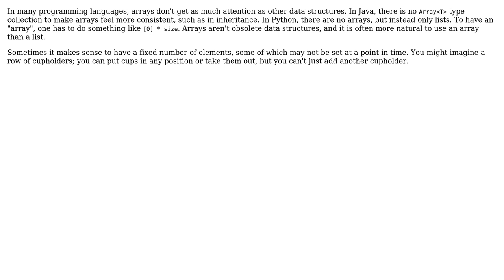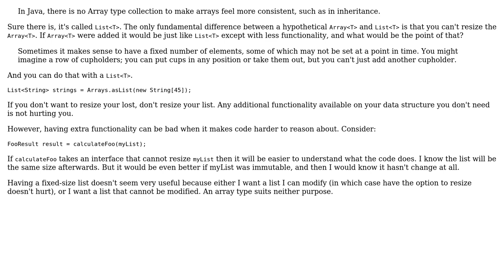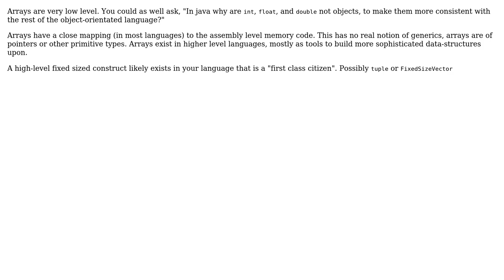Software Engineering: Why are arrays often treated as second-class citizens? (3 Solutions!!)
Software Engineering: Why are arrays often treated as second-class citizens?

With thanks & praise to God, and with thanks to the many people who have made this project possible! | Content (except music & images) licensed under CC BY-SA | Music | Images & others | With thanks to user Winston Ewert user Lyndon White user Justin user Doval and the Stack Exchange Network Trademarks are property of their respective owners. You are responsible for your own actions.